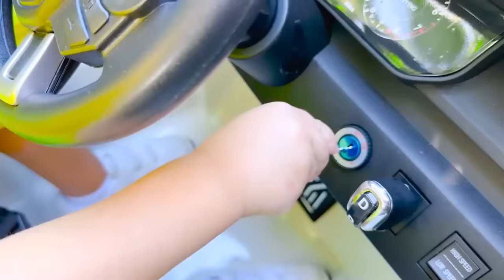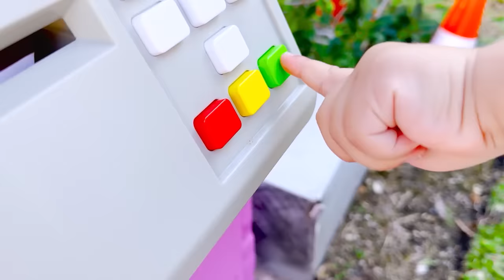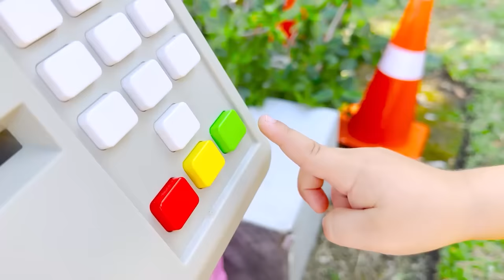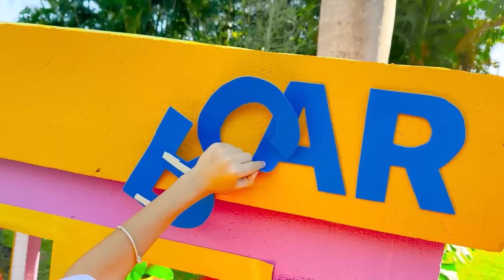Vlad dan Niki serta cerita baru yang berguna untuk anak-anak tentang perilaku dan persahabatan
00:00 Tantangan 50 Mobil untuk anak-anak
03:43 Chris dan Ibu belajar dan bermain rutinitas pagi